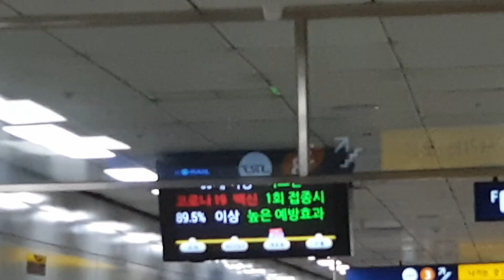2021.07.31 수인분당선 수서역 고색행 351×14편성 발차